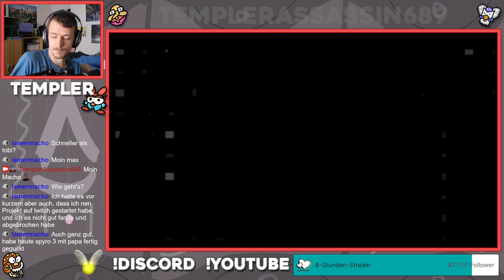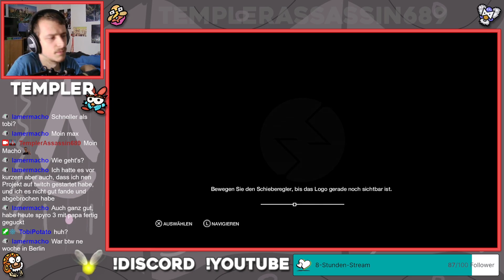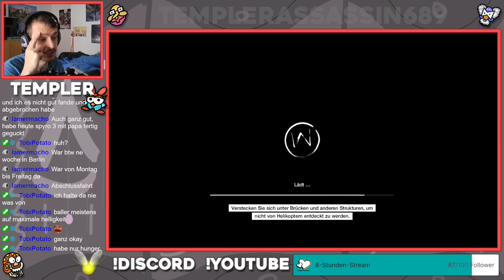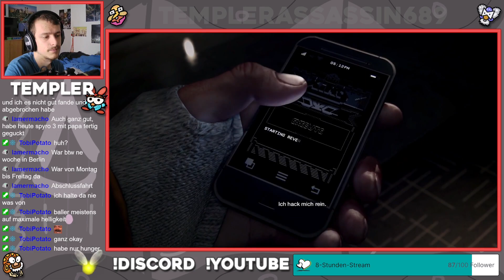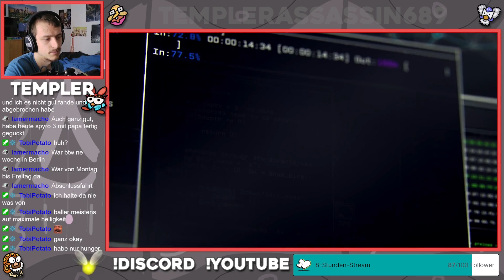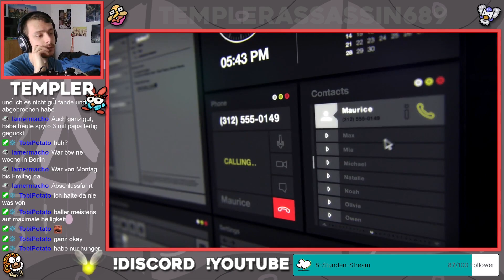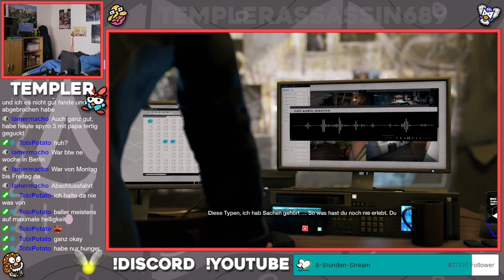#01 Hacken im "Assassin's Creed"-Universum ● Watch Dogs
Let's Livestream Watch Dogs
Folge 01: Hacken im "Assassin's Creed"-Universum

Aiden Pearce, ein professioneller Hackequipmentnutzer, möchte den Tod seiner Nichte rächen. Doch wie kam es überhaupt zu diesem Tod?